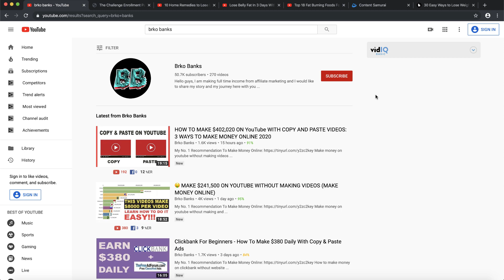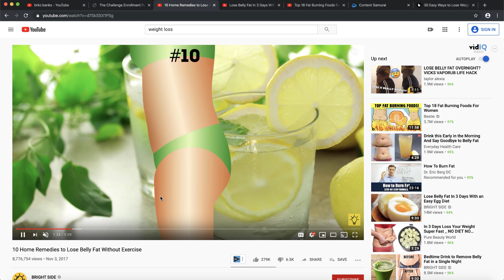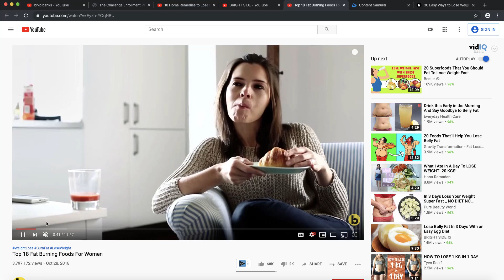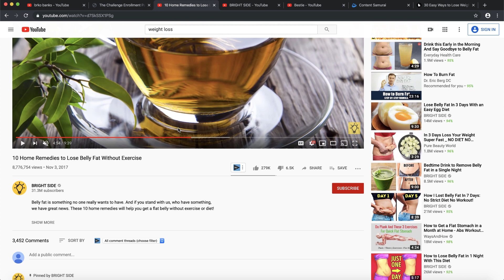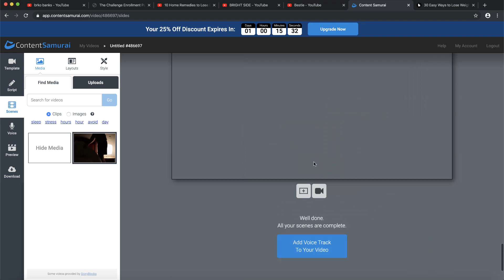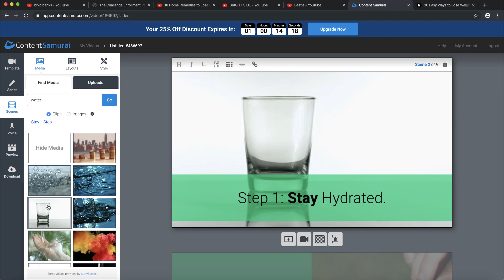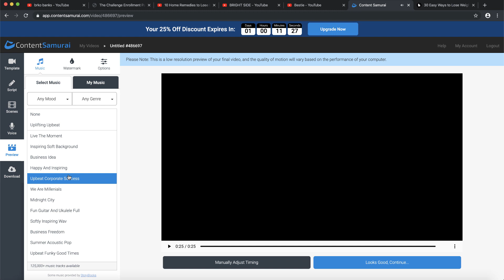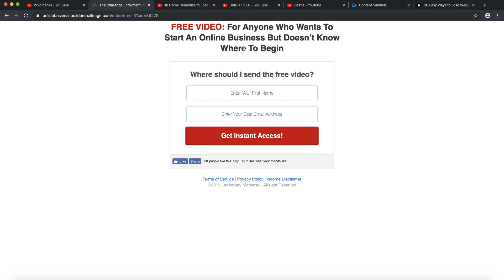How To Make $333,000 on YouTube Without Making Videos in 2020 (MAKE MONEY ONLINE)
How to make $333,000 on youtube without making any videos.